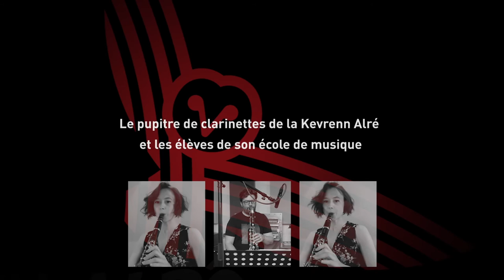La Nuit des Lucioles - Kevrenn Alré, pupitre des clarinettes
Hommage à Michel Aumont
par le pupitre de clarinettes de la Kevrenn Alré et les élèves de son école de musique
Laurent Berthomier
Charlotte Boddy
Julien Bourhis
Fanny Chelle
Hugo Clédat
Samuel Doguet
Yves Domart
Thomas Fortin
Maël Jubeault
Erwann Kermorant
Denis Lapôtre
Rozenn Le Trionnaire
Manon Letort
Santiago Marti
Maïwenn Poher
William Ross
Noan Travers

Remerciements :
Erwann Kermorvant
Constant Le Barh
Judikaël Mauffret

Mixage : Rodolphe Gervais
Montage Image : Pierre Le Meut